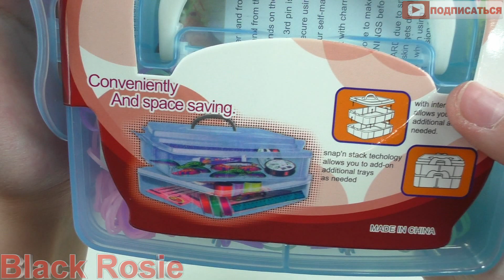ОБЗОР резинок RAINBOW LOOM - Посылка из Китая - Набор резинок 15000тыс - Rainbow Loom